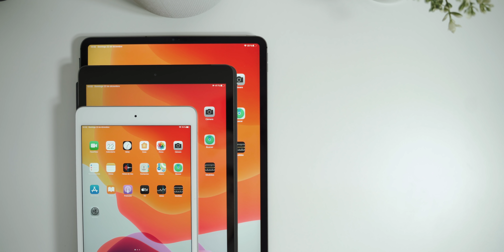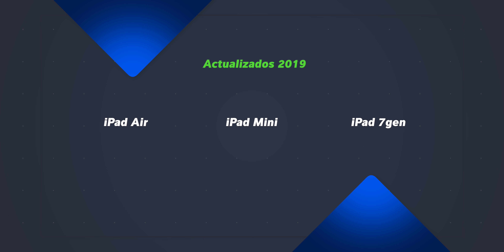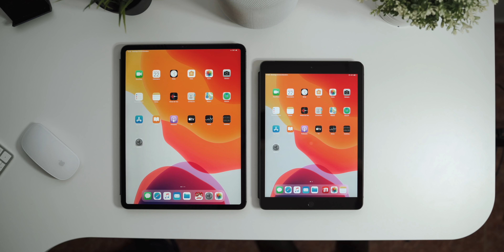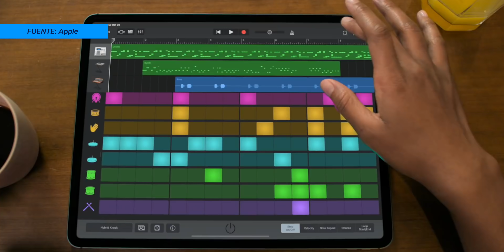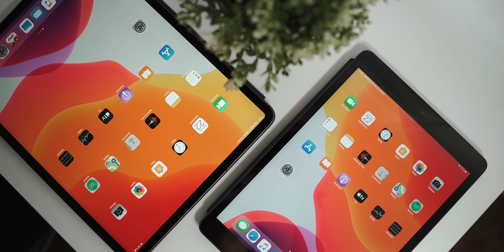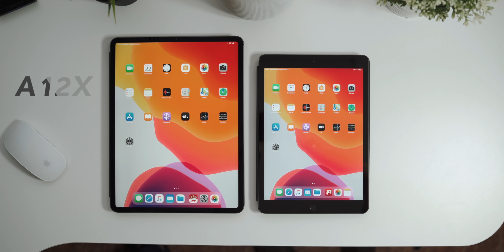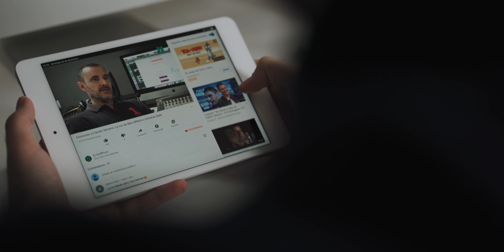¿Qué iPad comprar en 2020?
¿Qué iPad es el mas recomendable comprar en 2020? En este video voy a aconsejaros los que para mí son los más rentables según la situación de cada usuario.